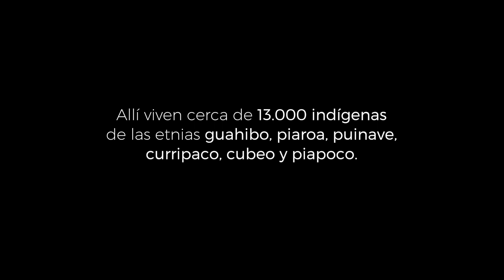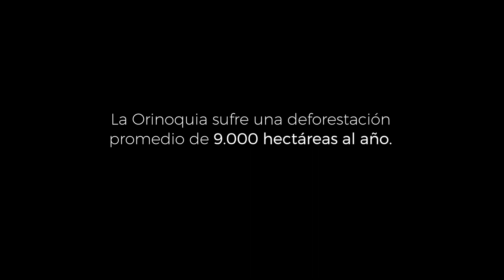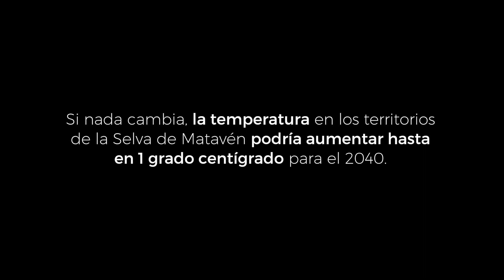El clima nos cambió para siempre: Selva de Matavén